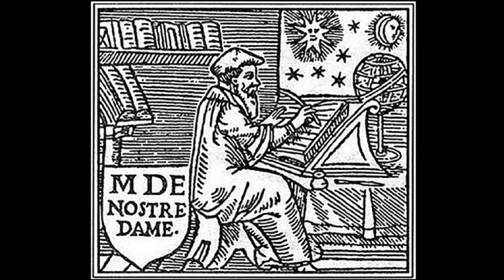6. Валентина Лаврова. Расшифровка Нострадамуса | Valentina Lavrova decoding Nostradamus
Валентина Лаврова. Расшифровка катренов Мишеля Нострадамуса. Из цикла лекций, прочитанных в Санкт-Петербурге в октябре 1994. Доступны субтитры на английском языке.

Valentina Lavrova decoding quatrains of Michel Nostradamus. From the series of Valentina Lavrova's lectures in the city of St. Petersburg, October 1994. Click the subtitle button in the right bottom corner to display the English subtitles